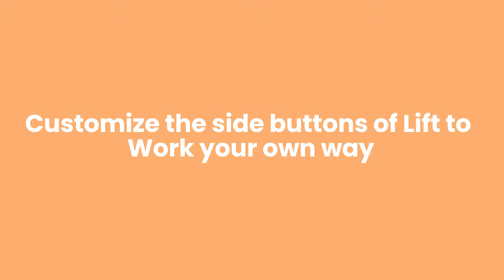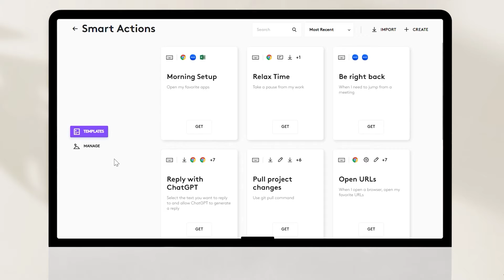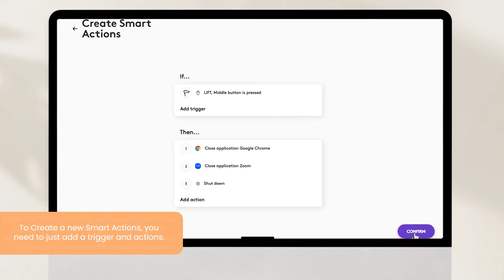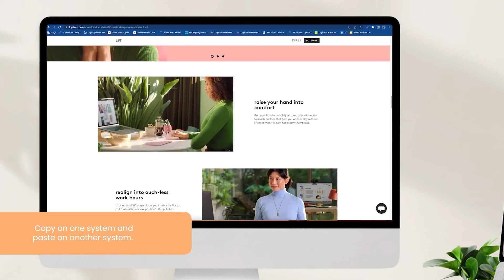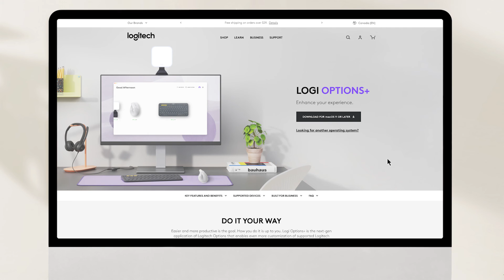Easy steps to personalize Lift Vertical Mouse to your workflow with Logi Options+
Learn how to unleash the full potential of your Lift Vertical Ergonomic Mouse with Logi Options+ App.

Personalize buttons to work faster, customize shortcuts for your most-used applications, work across multiple computers, operating systems with Flow, and even take a quick break or wrap up your workday effortlessly with Smart Actions. The Logi Options+ App helps you relax into focus by personalizing Lift for your own workflow.

Watch this step-by-step tutorial video to learn all your options to optimize your mouse.

Download Logi Options+ at Logi.com/optionsplus